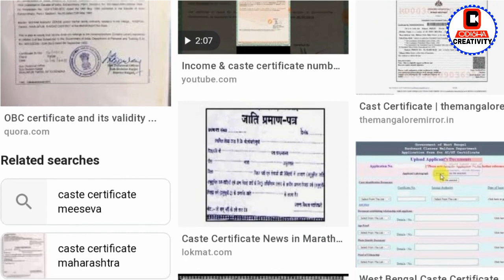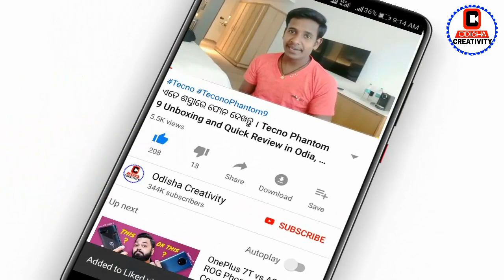ସରକାର ଙ୍କ ବଡ଼ ଘୋଷଣା ଦେଖନ୍ତୁ | Get Cast & Income Certificates FREE | Odisha Creativity